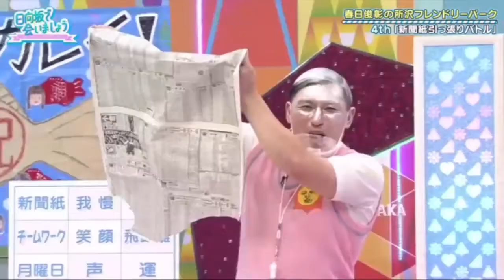春日俊彰 vs 潮紗理菜 対決項目「新聞紙』 80 121